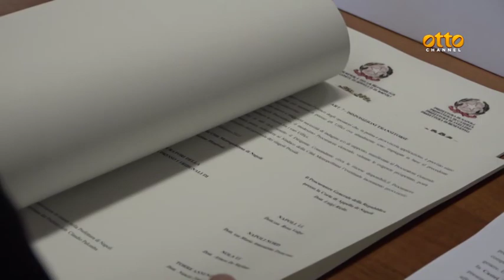Tutela dell'ambiente, patto tra procure e città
Il piano per la legalità da Caserta a Napoli